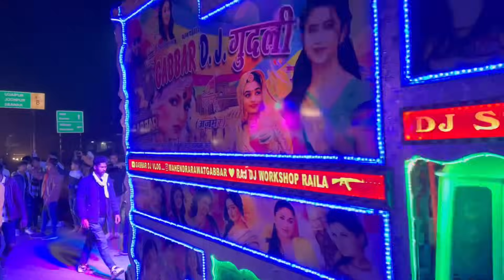गब्बर डीजे का रात का मंजर !! Dj Pickup Compitition !! Dj Pickup Stunt !! Gabbar Dj Gudli !! Dj Vlog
गब्बर डीजे का रात का मंजर !! Dj Pickup Compilation !! Dj Pickup Stunt !! Gabbar Dj Gudli !! Dj Vlog